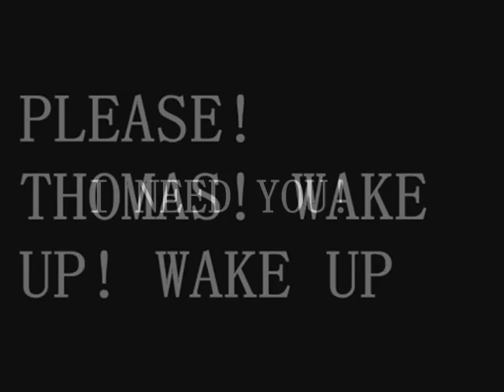the pride season 2 episode 22 (the Reunion)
hisani and chip finally see eachother again! but it was a struggle. hisani had to lose thomas just to go by herself n find chip. :;(